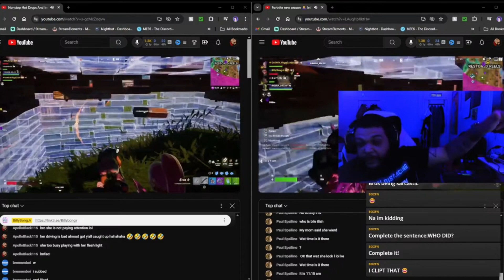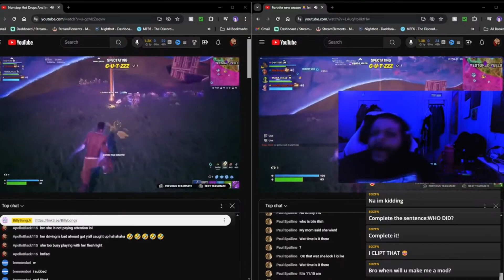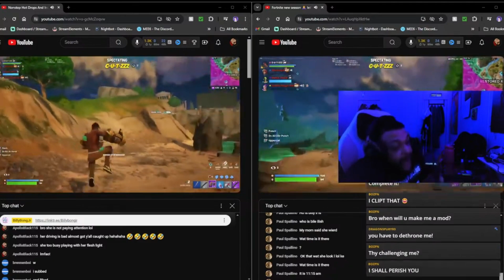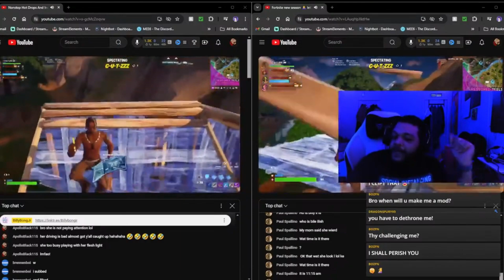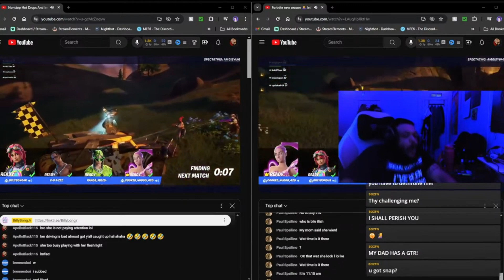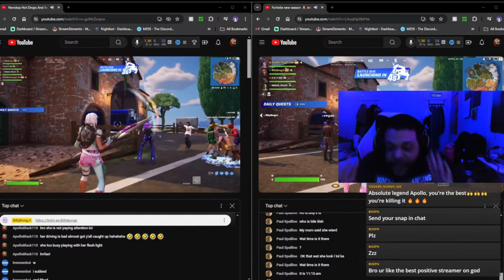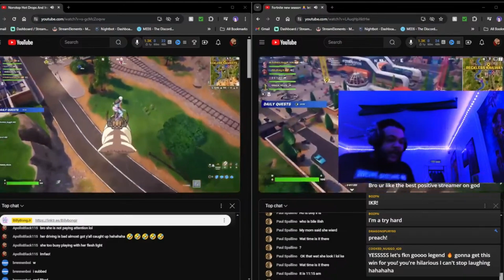APOLLO REACTS TO THE BEST DUO TEAM! BILLYBONGJR & COOKED_NUGGO_420!!!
Apollo reacts and shouts out, two of the best Fortnite Duo's out there right now! Pure comedy gold! Funny, out going, hard grinding duo in the streaming community!

All Music In Or Used On Stream Is Thanks To Ben AKA Hollatafool